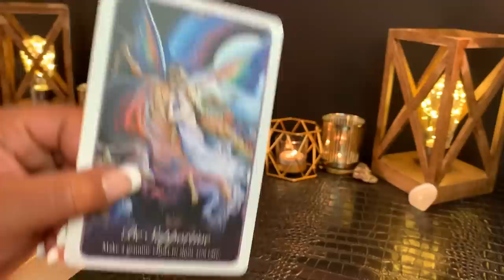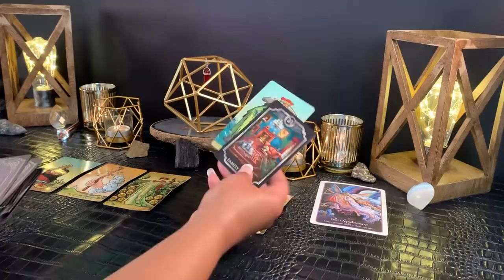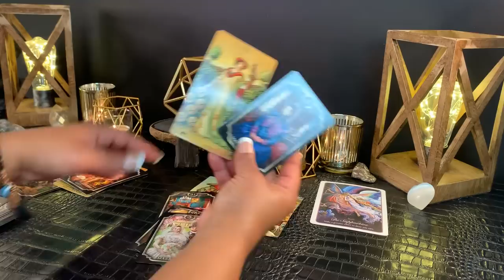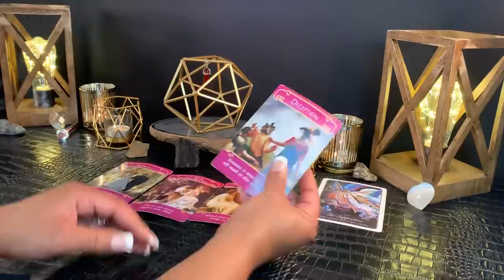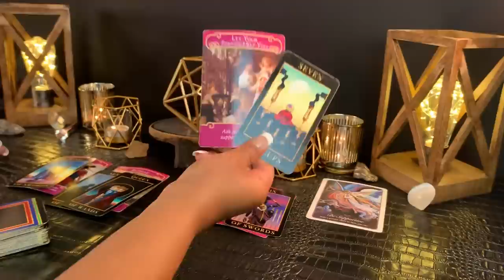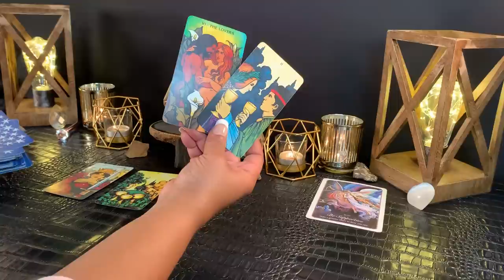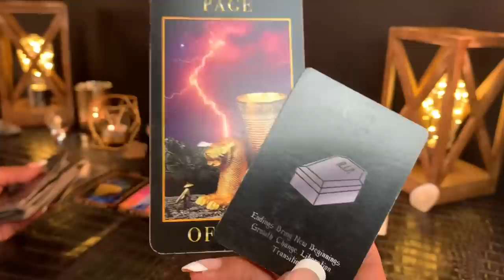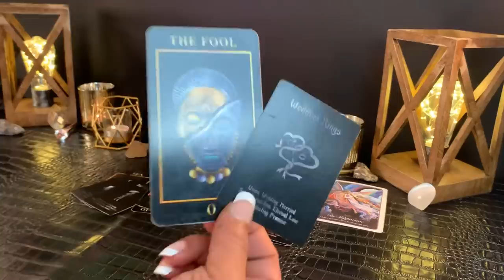CANCER DECEMBER 2019 Prepare Yourself For This! 😳🤭 You’ll Be Surprised! Won’t See This Coming!♥️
General Reading for *CANCER Sun, Moon, Rising and Venus Signs *DECEMBER Monthly Reading